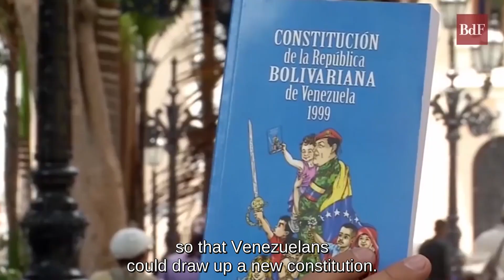Venezuela: Why the vice president of the National Assembly, Edgard Zambrano, was jailed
On May 8th, 2019, after judicial determination, the vice-president of the National Assembly of Venezuela, Edgar Zambrano, was arrested pre-emptively.

The decision was prompted by a complaint in which the prosecutor accused the congressman of participating in the attempted coup led by Juan Guaidó, who left 168 injured and 6 dead, on April 30. Between Wednesday (8) and Thursday (9), the Supreme Court upheld complaints against nine other deputies, for crimes of treason, conspiracy, civil rebellion and instigation of insurrection.

On Tuesday (7), the ten parliamentarians had their parliamentary immunity revoked by the National Constituent Assembly.

Better understand the case and the Venezuelan political conjuncture in this explanatory video by reporter Michele de Mello, direct from the capital Caracas.